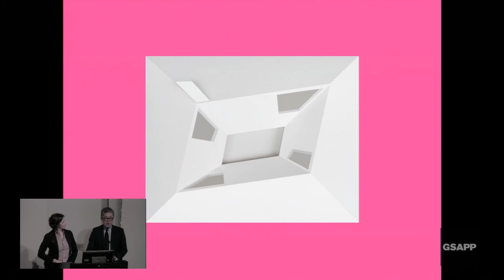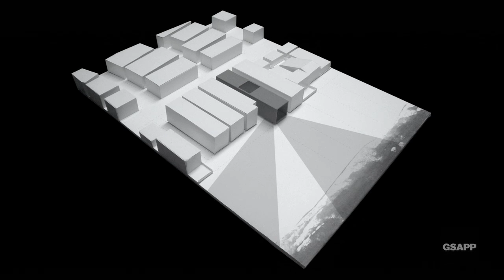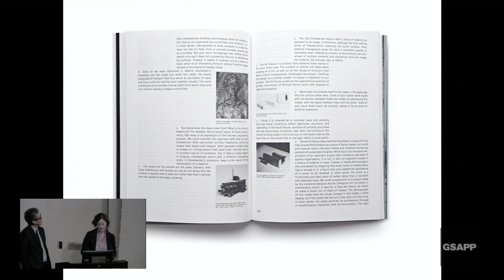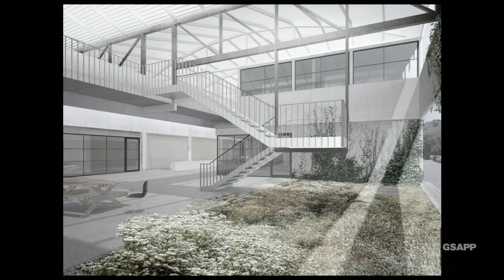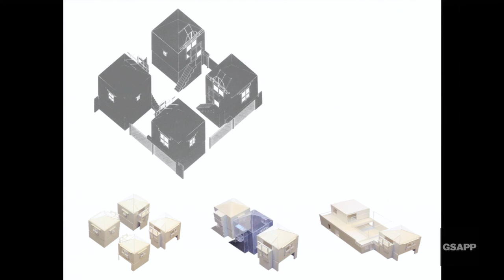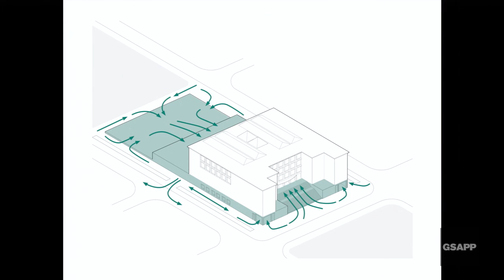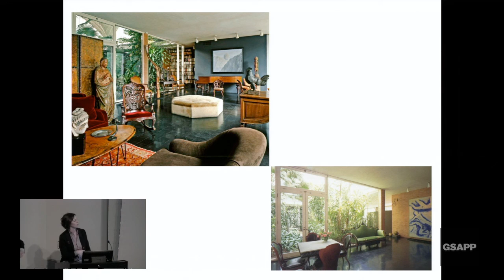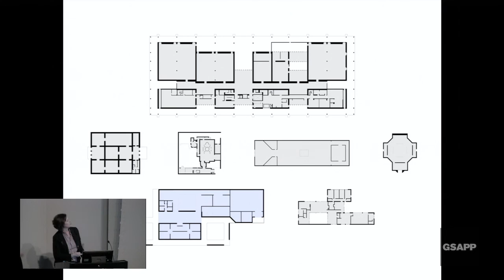Sharon Johnston and Mark Lee, Johnston Marklee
Monday, March 28, 2016 6:30pm
Wood Auditorium

Architecture and the Ecology of Objects
Response by Dean Amale Andraos

Since its founding in 1998, Johnston Marklee's diverse portfolio has been unified by a singular conceptual approach to each project where the relationship between design and building technology are explored to create unique works of architecture. Principals Sharon Johnston and Mark Lee’s approach to projects, varying in scale from master plans to buildings and temporary installations, distills the inherent complexity of each project into coherent solutions. Johnston Marklee has a substantial architectural portfolio including residential, commercial, institutional, and exhibition environments with a particular focus on the arts.